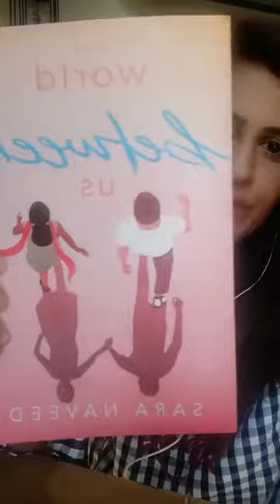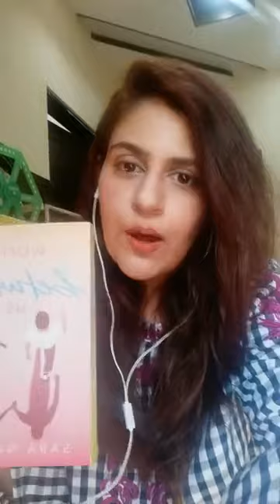"Live Chat with Sara Naveed" - Meet The Author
Interact with Sara Naveed, author of "The world between Us" and learn about her writing inspirations, latest work, and so much more in Meet The Author Session by Liberty Books.